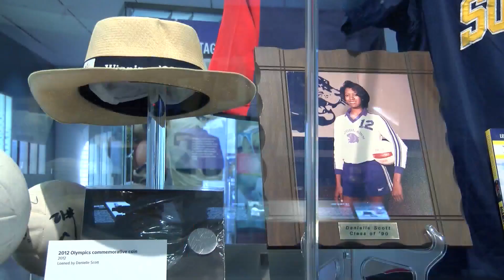Olympic great Danielle Scott inducted into LA Sports Hall of Fame